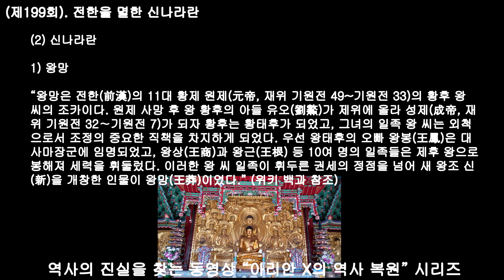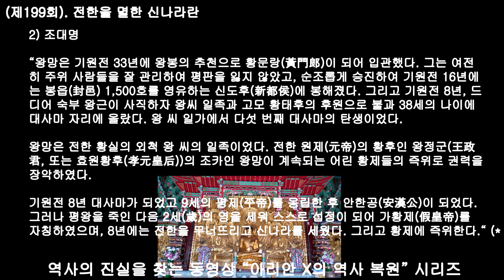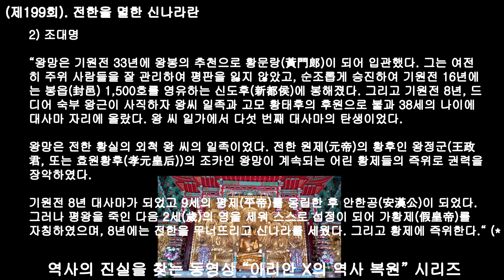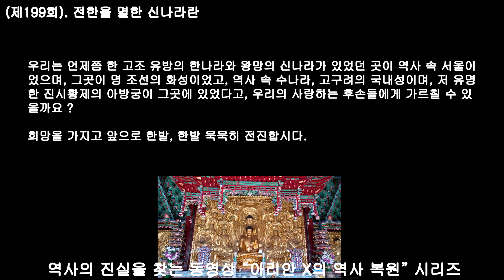제199회 전한을 멸한 신나라란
전한이 한양에 있었고, 신나라는 서울에 있었네.